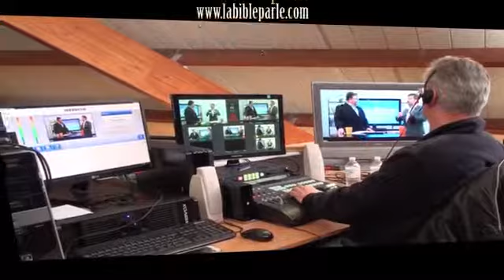Le livre de Jean partie 23